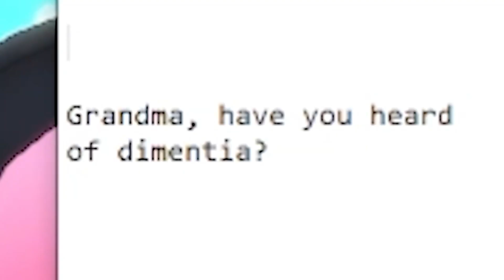Failboat and the Forgotten DEMENTIA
Failboat's newest hit single: "DEMENTIA~~~!"

Alt title: Dementia | Failboat’s newest song +